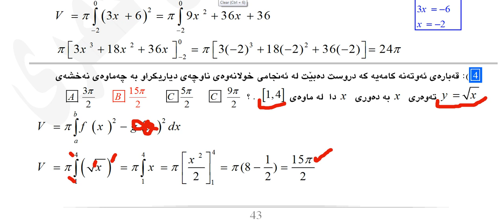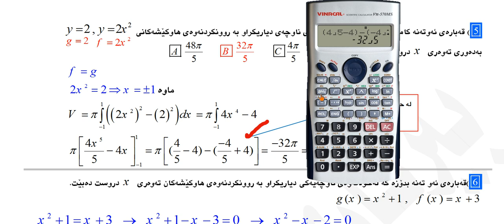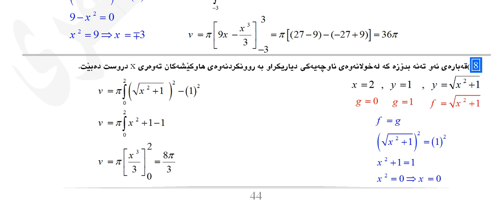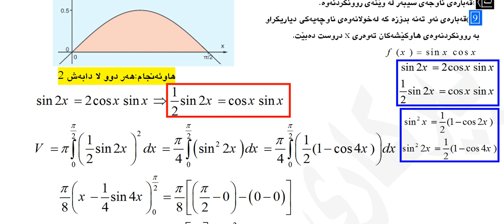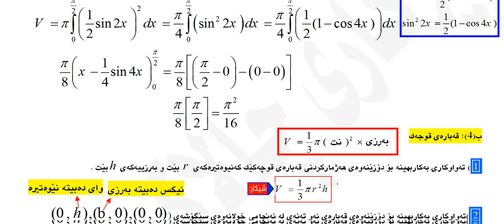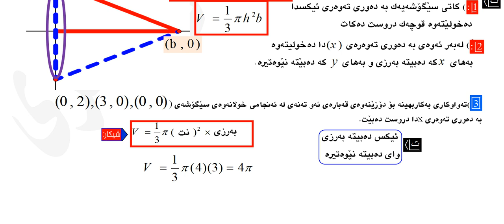بیركاری (12)ی زانستی به‌شی پینجه‌م وانه‌ی چوارم ڤیدیوی ژماره‌ (4)..2024